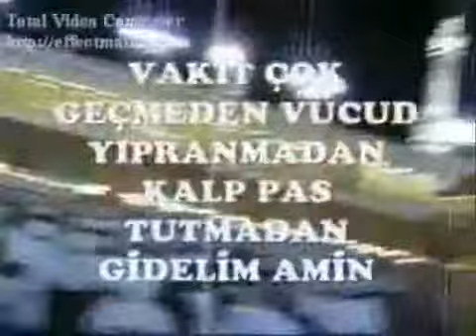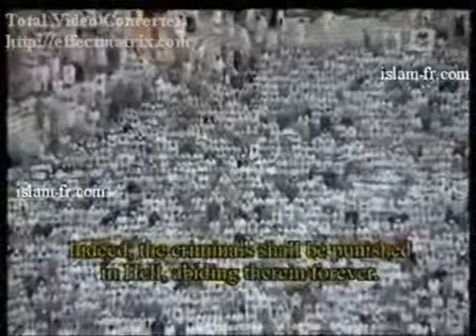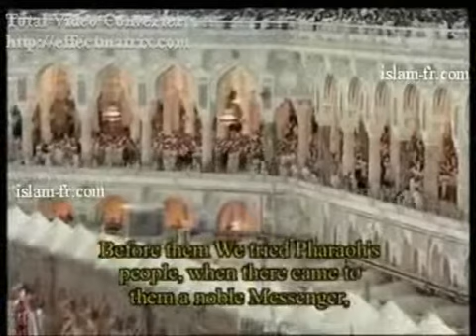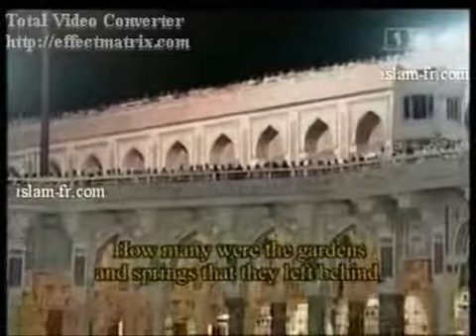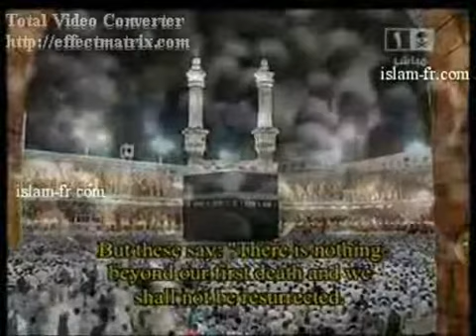Umre Hatıraları 12.Bölüm (2009 Ramazan Umresi - Anlatım: İlhami Bor)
Ve bizim için tavaf başlıyordu.
Bu dönüş sanki hayatın dönüşüydü.Her dönüş aynı değildi.Sanki mertebe mertebe her başlangıca gelişte bir kat ediş vardı.Güçlenme ve kuvvetlenmeydi.

-Allâhım, Sana iman ettiğim için bu tavâfı yapıyorum.

-Senin yüce kitâbını (kur'anı kerimi) tasdik ederek tavâf etmekteyim,

-(Ruh âleminde verdiğin) ahdine vefâ göstermek için tavâf yapıyorum,

-Senin sevgili peygamberinin sünnetine tâbi olmak için bu tavâfı yapıyorum, Allahım"